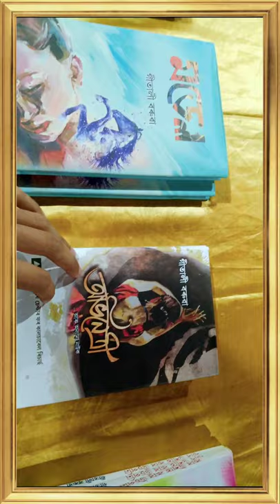DHUBRI ( 2019) rash Mela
with pronab Entertainment